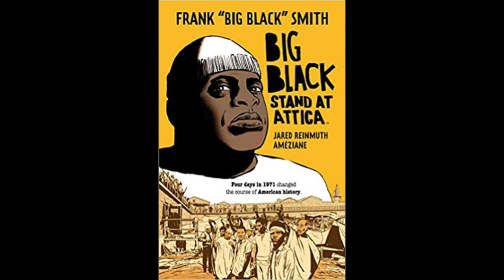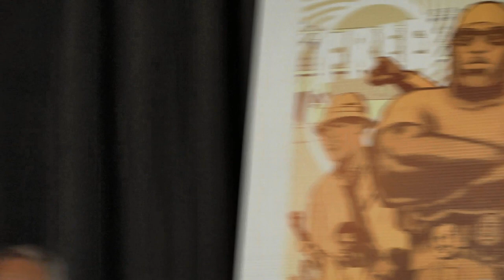Remember Attica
Marking the 50th Anniversary of the Attica Rebellion
Jared Reinmuth, co-writer of Big Black: Stand at Attica, will present this powerful graphic novel memoir, in conversation with Carl Dix. Held at Revolution Books NY on September 15, 2021.